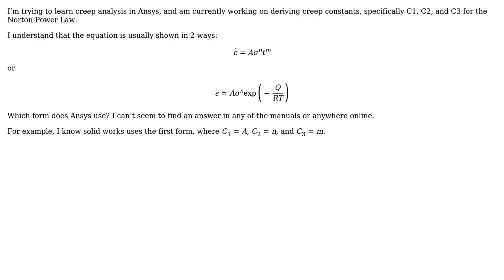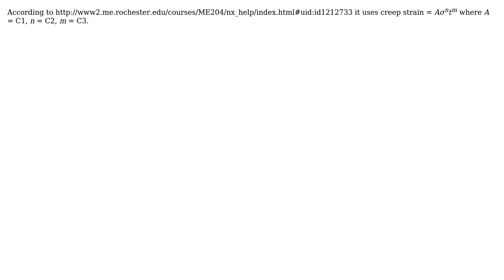Engineering: Ansys Norton creep power law constants?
With thanks & praise to God, and with thanks to the many people who have made this project possible! | Content (except music & images) licensed under CC BY-SA | Music | Images & others | With thanks to user Wasabi user Hunter user alephzero and the Stack Exchange Network Trademarks are property of their respective owners. You are responsible for your own actions.